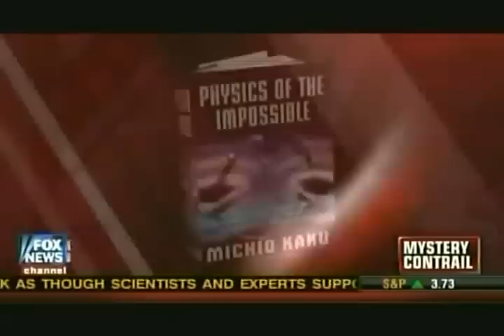Michio Kaku: | Explains Mysterious Missile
If you want to give us important news or even give some videos to promote, send us now for: